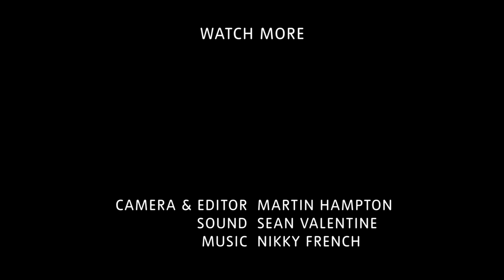Kiluanji Kia Henda – ‘I Wanted to Create a Trap’ | Artist Interview | TateShots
Meet Kiluanji Kia Henda, an Angolan artist based in Luanda.

Kiluanji was in his twenties when the Angolan civil war ended in 2002. Much inspired by his country’s history, Kiluanji’s images focus on the universal aspects of the human condition and aim to find common factors between various points on the planet. Talking about Angolan history is talking about Brazil, America, Europe...’, the artists says.

Through his photography, video and performance, Henda documents his country’s history in an inventive and imaginary manner blending fiction and reality.

The Angolan artist often uses humour to tackle themes of identity, politics and post-colonialism in Africa. ‘Humour is a way to put the finger on the wound. It’s a delicate way to deal with traumatic experiences’, he says.